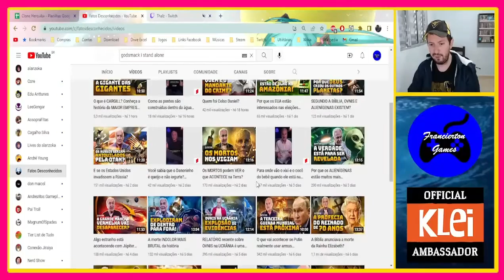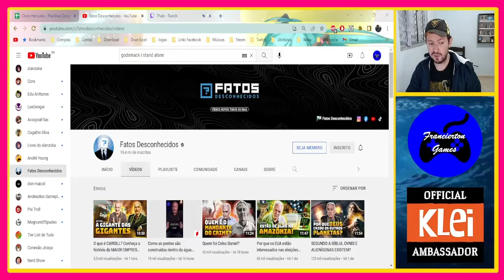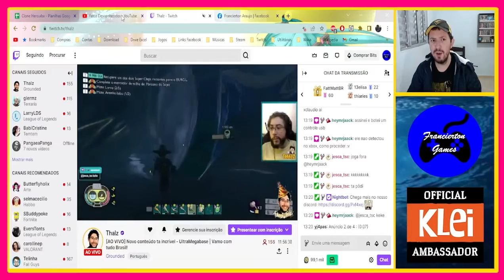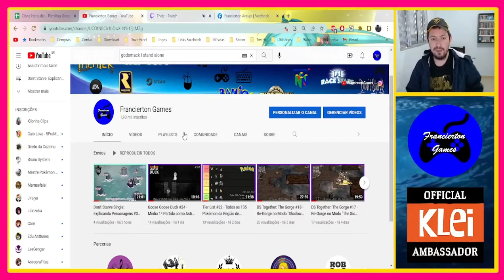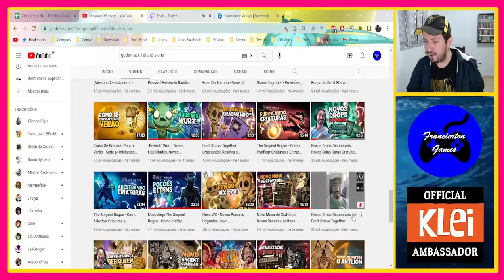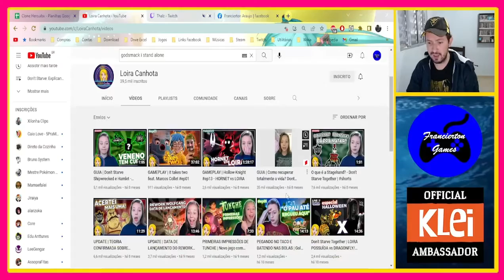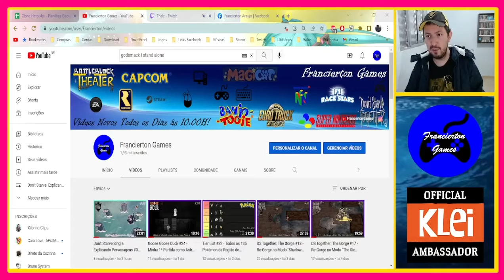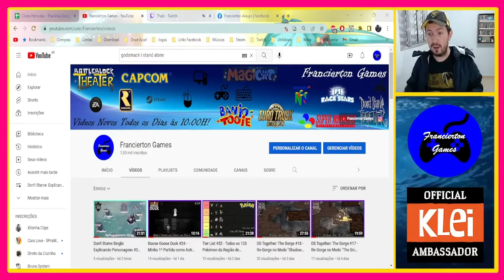Diário de Bordo Gamer #05 - YouTube e Shorts, Minha Opinião e Futuro do Canal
E nesse episódio de hoje vou comentar sobre o futuro do canal e sobre os shorts do YouTube que vieram para basicamente infernizar a vida dos produtores de conteúdo no YouTube, se tornando uma das coisas mais chatas e complexas, aqui irei mandar a real mesmo e minha opinião sobre isso e o que você pode esperar do meu canal no futuro!